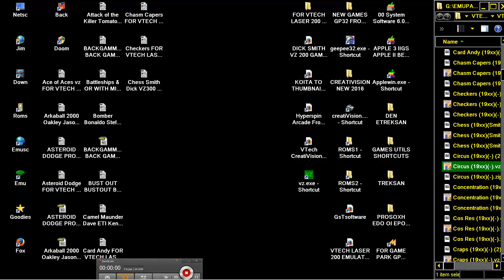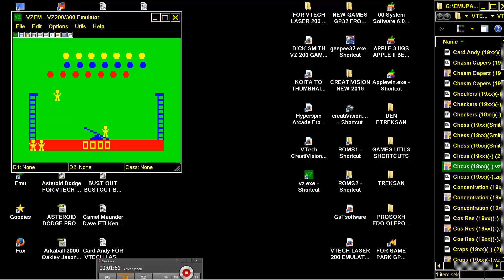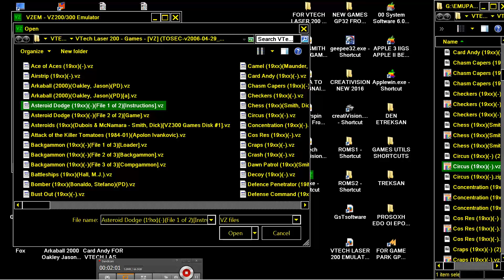Circus FOR VTECH LASER 200 DICK SMITH VZ 200 TEXET TX 8000 SALORA FELLOW VIDEO TECHNOLOGY